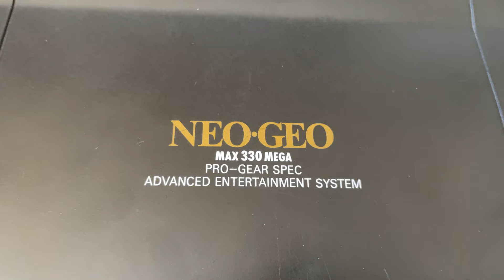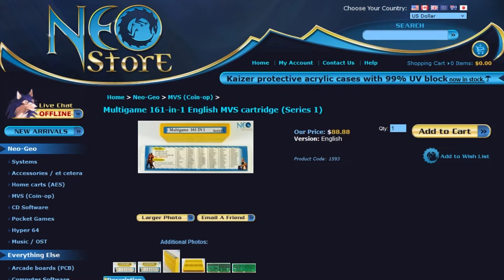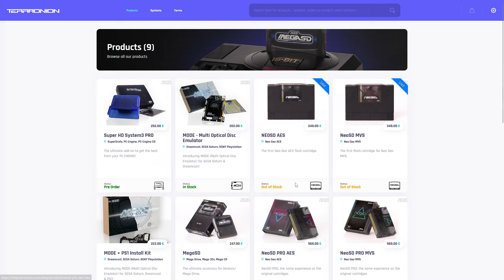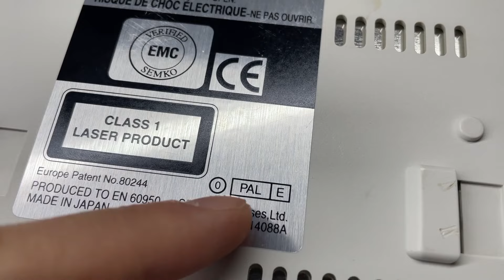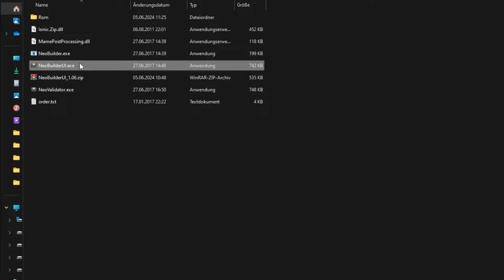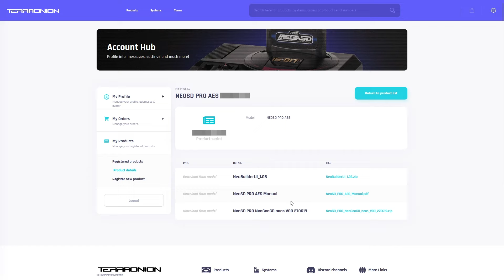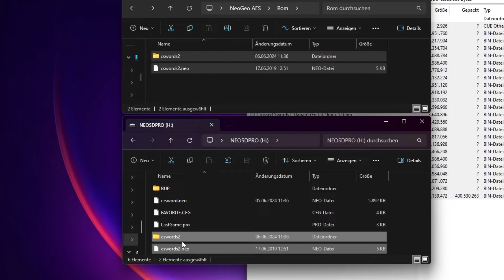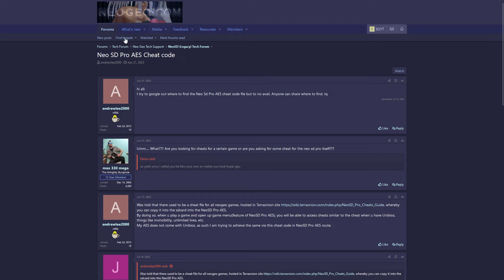Die 720€ Flashcart - NeoSD Pro AES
Hab mir die wohl teuerste Flashcart (NeoSD Pro) gekauft, die man für den Neo Geo AES haben kann.
Was kann sie und wie wird sie eingestellt, findet es heraus!

Bitte nicht vergessen, über Support würden wir uns sehr freuen!

00:00 - Intro
01:33 - 161 in 1 & MagicKey
05:44 - NeoSD Pro AES/MVS
10:04 - Setup "Neo Geo AES Spiele"
16:04 - Setup "Neo Geo CD Spiele"
20:19 - Soft Dips aktivieren
21:33 - Cheats aktivieren
23:16 - Fazit